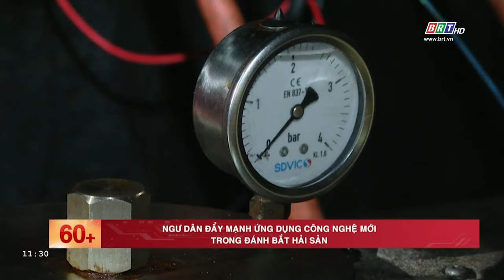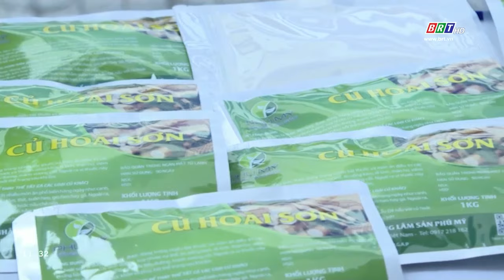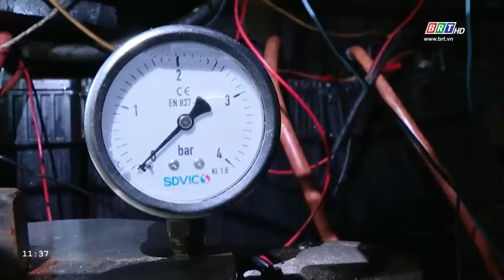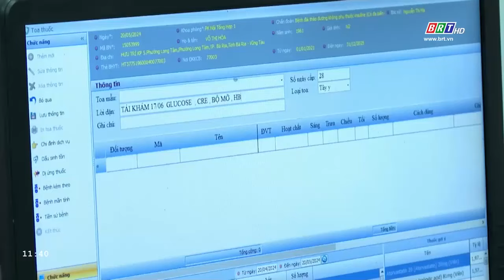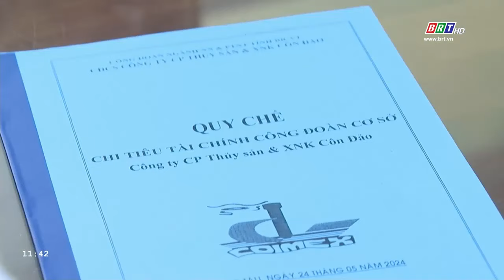Chương trình Thời sự “60+” ngày 29/7/2024 | BRTgo